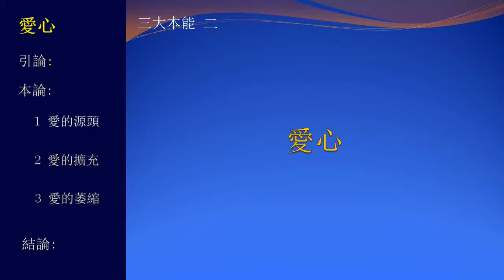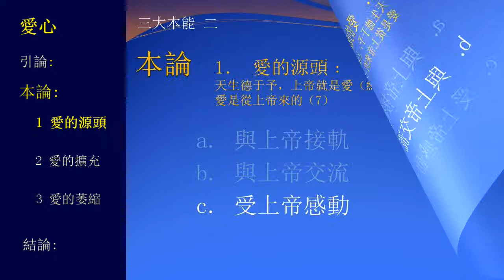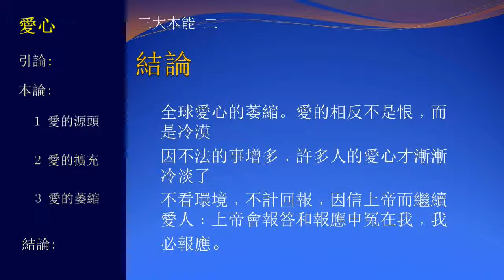三大本能 - 2/4 愛心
很少人會把愛心說成本能﹔其實是。孟子說﹕惻忍之心﹐人皆有之。
惻忍之心﹐仁之端也。孔子﹕仁者愛人。聖經﹕如今常存的有信、有望、有愛。